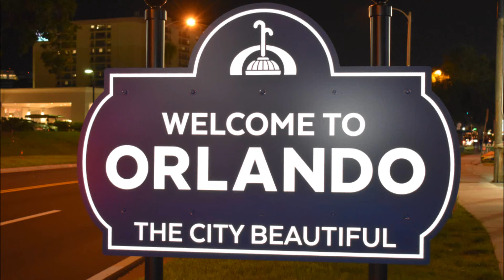Driving Orlando Downtown